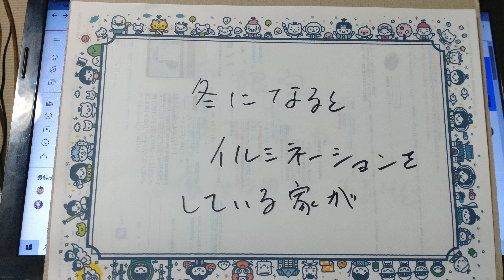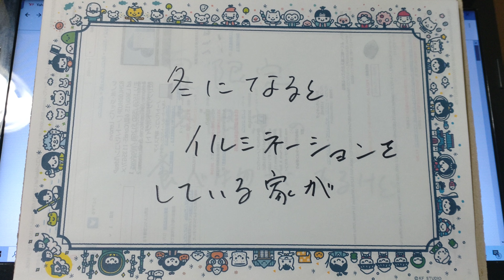冬になると、イルミネーションをやっているお家ってあるね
今は、ないかなぁ
冬の風物詩ていう感じでしたね。